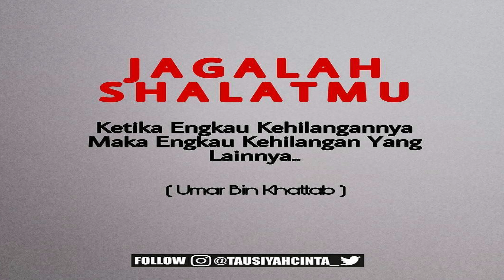KISAH MISTERI - PART 2 - KUALAT GUNUNG MERAPI - STORY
CREDIT TO : @DIDITGALARAKA